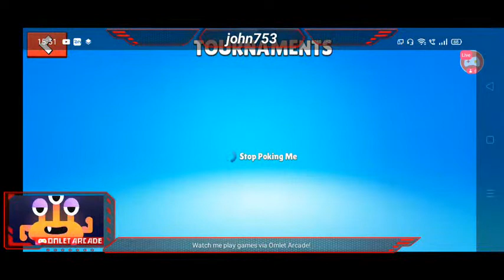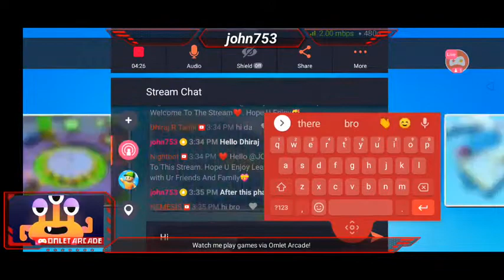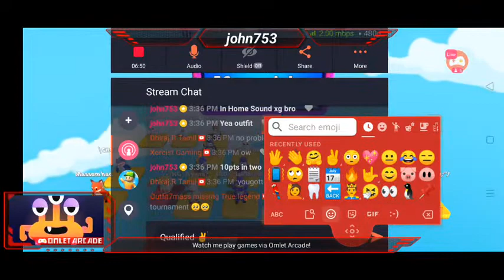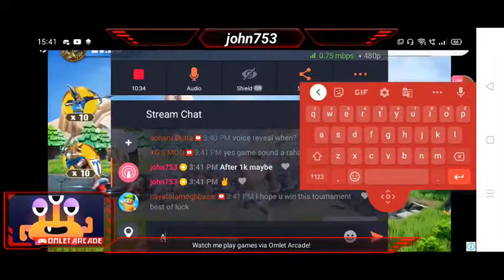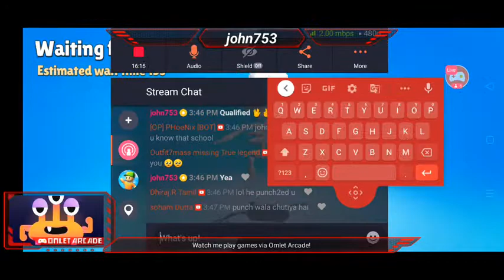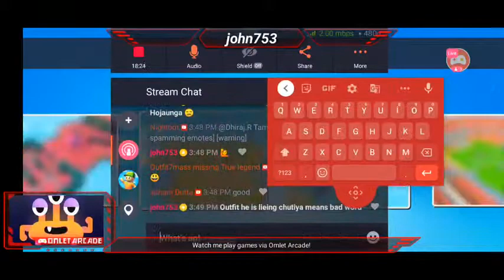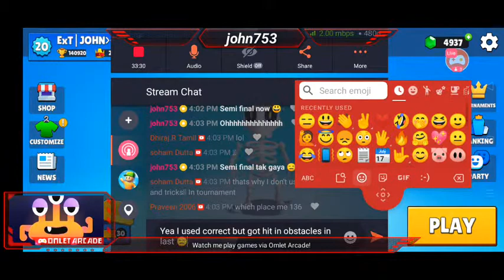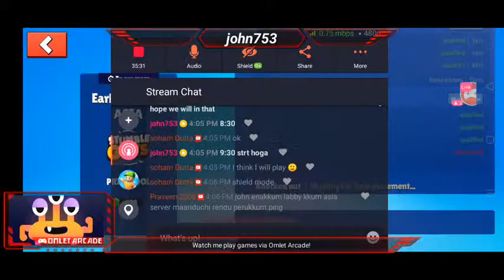Let's Play Early Stumble asia Tournament || JOHN GAMING